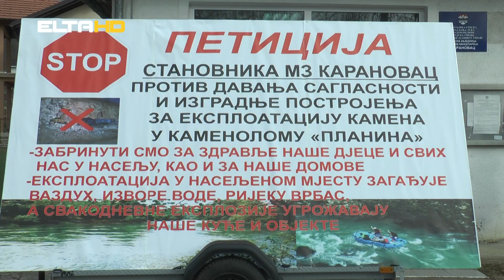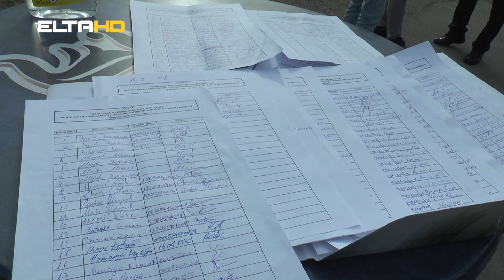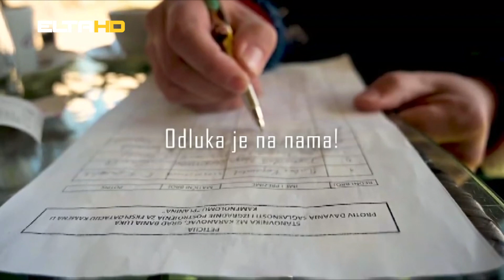BL HRONIKA 16 02 21 - PROTEST KARANOVAC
Karanovac na nogama. Mještani ovog banjalučkog naselja -  kategorični.  Protiv su izgradnje postrojenja za eksploataciju kamena u Kamenolomu "Planina". Protiv su kažu bilo kojeg investitora koji dođe u kamenolom. I biće kažu istrajni do kraja. Peticiju protiv eksploatacije kamena potpisalo je već više od 600 mještana.